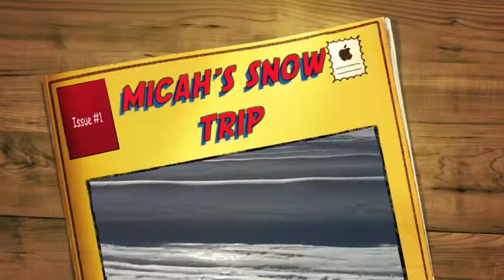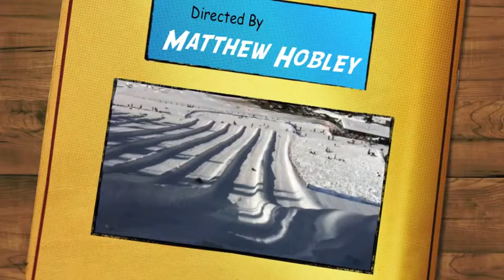Micah's Snow Day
fun in snow